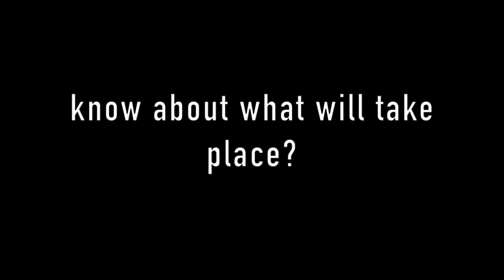TIKTOK Chronicles: Oath of Silence